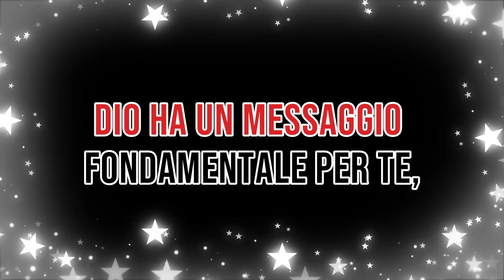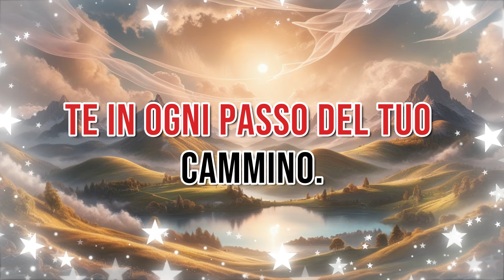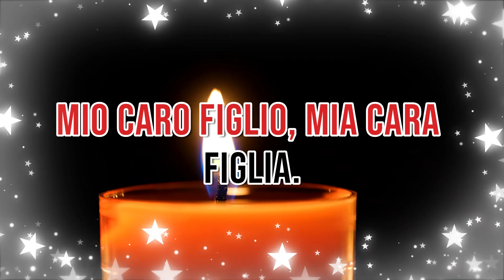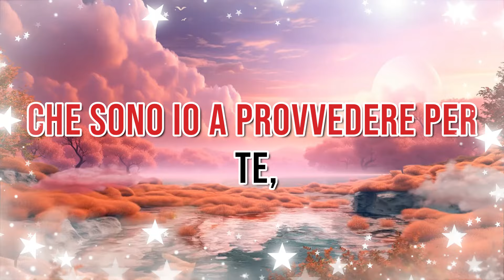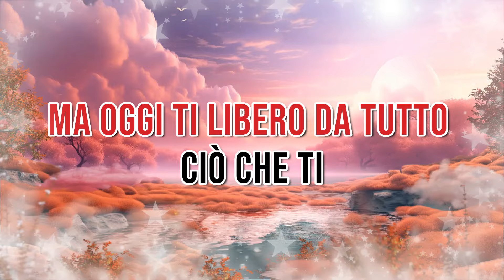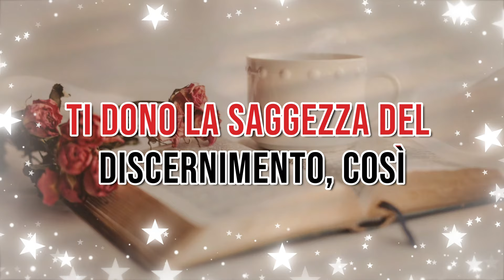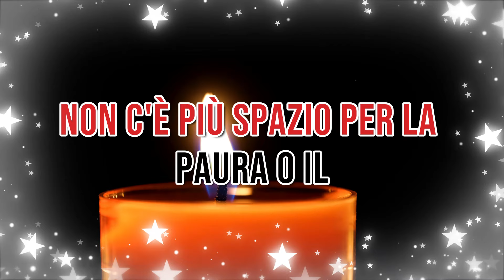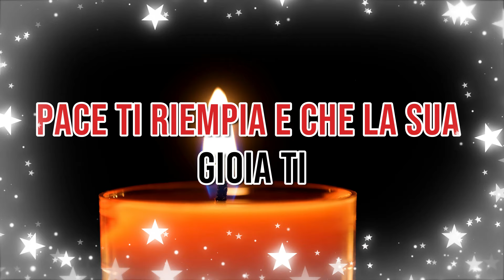💰 10.950.000 ARRIVERANNO DOPO AVER FINITO QUESTA PREGHIERA A GESÙ CRISTO🙏 MESSAGGIO DI DIO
Preparati a ricevere $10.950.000 al termine di questa preghiera potente a Gesù Cristo! Questa preghiera è stata ideata per attrarre ricchezza e benedizioni nella tua vita. Se desideri prosperità e abbondanza, questo è il video che fa per te. Recita questa preghiera con fede e osserva come la ricchezza fluisce nella tua esistenza. La potenza di questa preghiera può trasformare la tua situazione finanziaria. Permetti all’abbondanza e alla prosperità di entrare nella tua vita dopo aver completato questa preghiera. Guarda il video fino alla fine e ripeti la preghiera per attrarre ricchezza e benedizioni!

► MI PIACE! 👍
► COMMENTA! 💬
► CONDIVIDI! ➤

Dichiarazione di non responsabilità: I contenuti e le informazioni presentati su questo canale sono destinati esclusivamente a scopi educativi generali e non devono essere considerati come consigli specifici. Tutti i video e le immagini utilizzati (il 99% dei quali sono stati creati da me e quindi esclusivi di questo canale) sono legalmente autorizzati per uso commerciale.

I personaggi presenti in questi video sono interamente fittizi e non sono basati su persone reali.

Avviso di copyright: Secondo la Sezione 107 del Copyright Act del 1976, esiste una disposizione chiamata "Fair Use" che consente l'uso di materiali protetti da copyright per scopi come recensioni, commenti, cronaca, insegnamento e apprendimento.